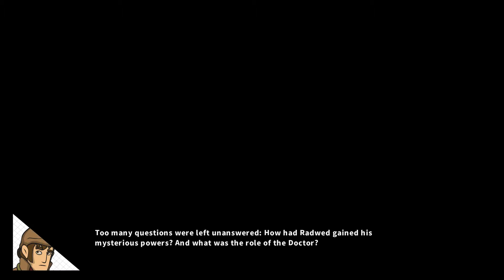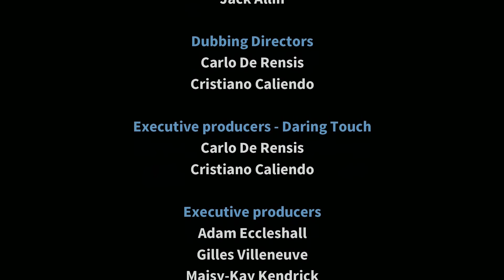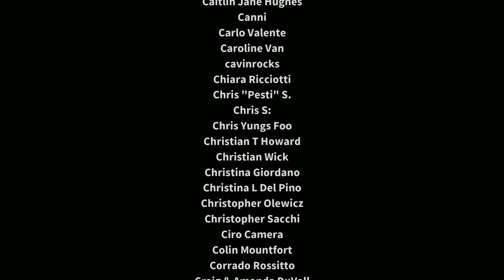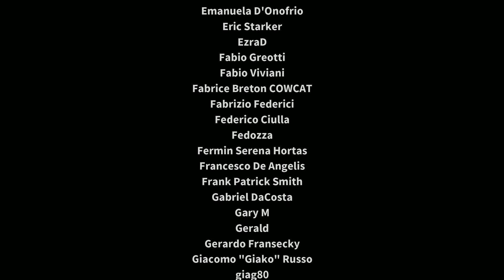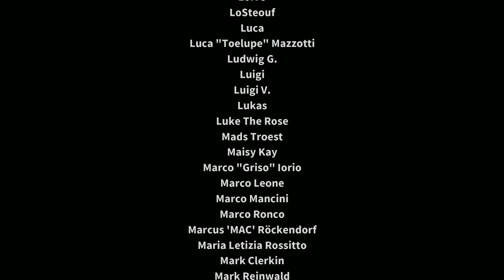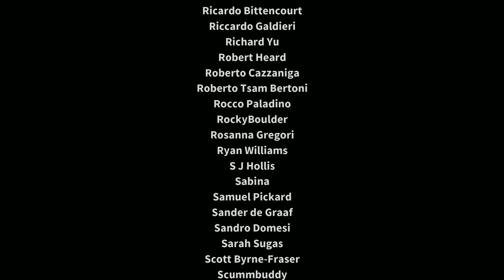The Hand Of Glory - [13] - [November 16th] - English Walkthrough - No Commentary